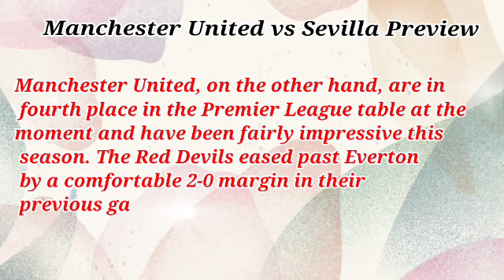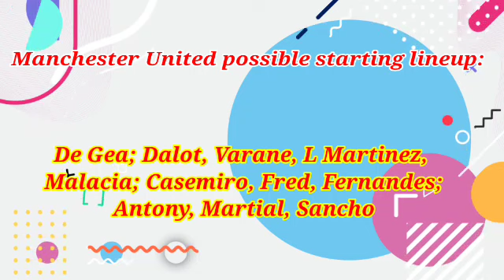Manchester United vs Sevilla Prediction and Betting Tips | 13th April 2023